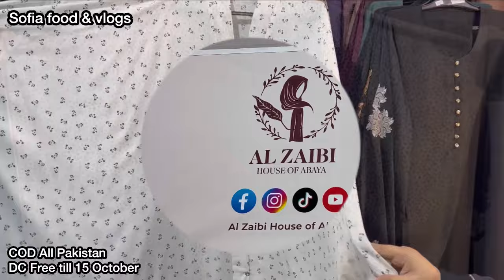Hurry up😱 Abaya in just 1250 RS | Free Dc | Stylish Abaya designs | sofia food and vlogs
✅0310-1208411